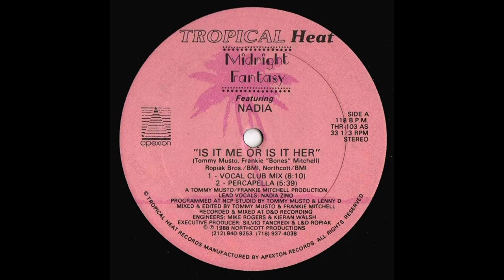Is It Me Or Is It Her (Percapella) - Midnight Fantasy Featuring Nadia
Fantasy Dub)